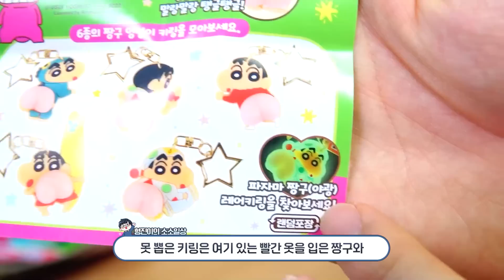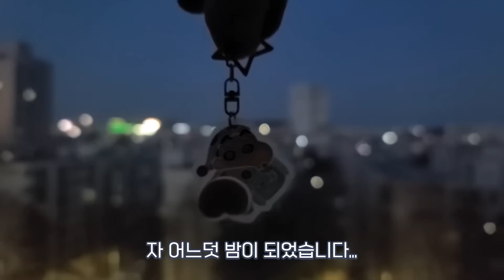엉덩이 자랑하는 짱구 키링 🫣짱구 엉덩이 랜덤키링 개봉기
짱구 키링 중에 이게 가장 인상적이고 예쁜거 같아요
주영이앤씨에서 선물로 보내준 짱구 엉덩이 키링
함께 개봉해볼까요?
↓아래 정보 확인↓
⭐️제품정보 : 짱구 엉덩이 키링